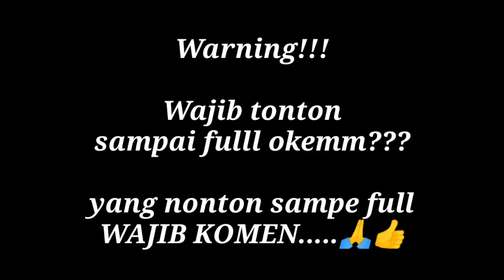Ramandhan race Wahyu abadi menyambut bulan suci Ramadhan 0w1en9 parah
Assalamu'alaikum gaess
Selamat datang selamat bergabung
Kali ini saya Membuat dan mereview berbagai macam miniatur truk terbaik.

Maturnuwun..

Maturnuwun.

Jangan lupa menonton vidio saya sampai selesai gaes hargailah karya saya terimakasih. 👍

Terimakasih banyak yang sudah mengikuti giveway, Giveway dimenangkan oleh Somplak orang Rembang
Terimakasih 🙏

Yang mau beli serius langsung wa aja
Abdul amor

Karna dengan kalian menonton vidio saya dengan penuh saya akan lebih sering upload Vidio tutorial pembuatan dan lain lainnya👍

Info Pemesanan bisa langsung saja

Instagram: ich_wanwijaya (auto saya balas)

Musik by

Terimakasih banyak maturnuwun.